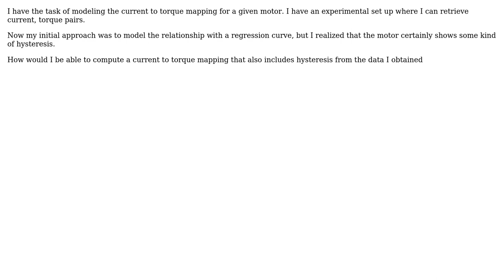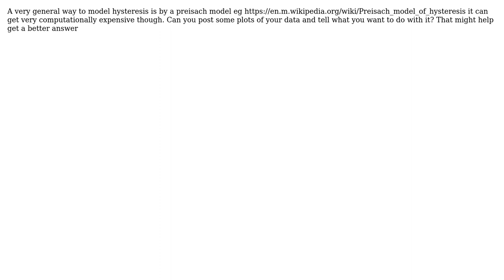Engineering: How can I model a hysteresis curve from data? (2 Solutions!!)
Engineering: How can I model a hysteresis curve from data?

With thanks & praise to God, and with thanks to the many people who have made this project possible! | Content (except music & images) licensed under CC BY-SA | Music | Images & others | With thanks to user Terry Price user ganto user Daniel K and the Stack Exchange Network Trademarks are property of their respective owners. You are responsible for your own actions.